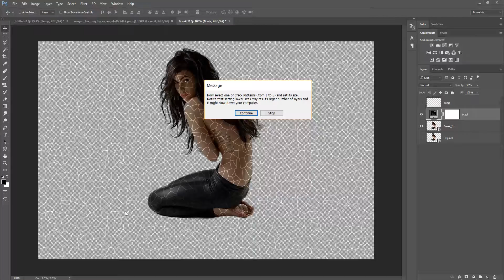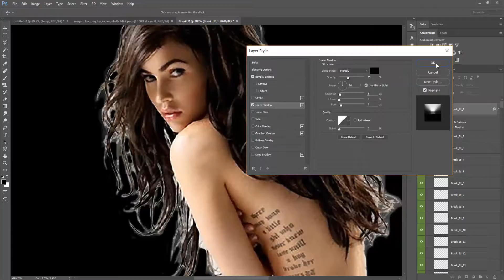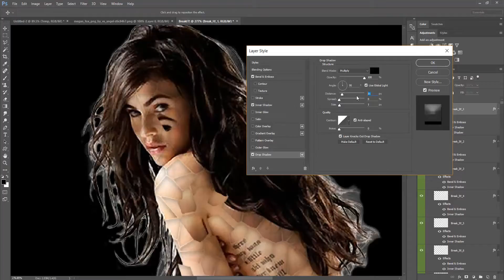BreakIT! Photoshop Script Demo Video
BreakIT! is a Photoshop Script which cuts and slices your text, shape or raster images according to predefined seamless patterns. (These patterns are available in package).
Slice amount depends on pattern size. Lower pattern sizes results hundreds of slices with separate layers.